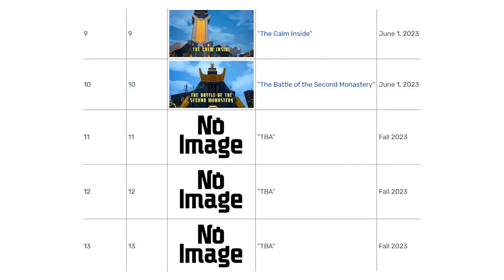Kolejne Odcinki Ninjago: Powstanie Smoków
👍Zostaw łapeczkę, jeśli odcinek Ci się spodobał!